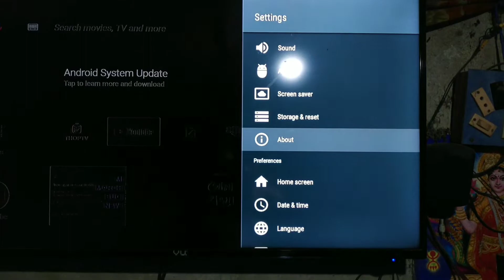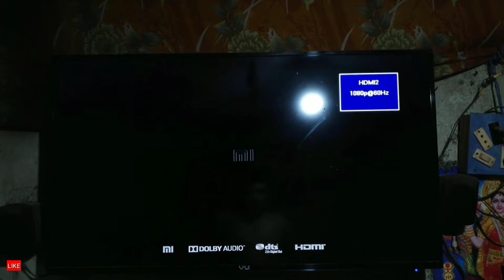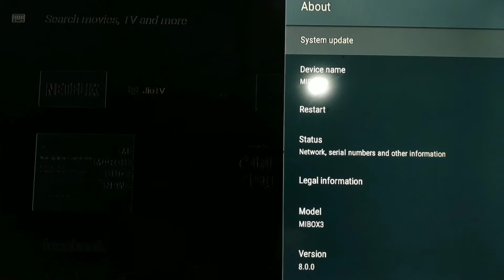Xiaomi Mi Box 4K HDR TruDolby Google Certified Android TV box New Update changlog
Hello guys welcome to another fresh video about Xiaomi Mi Box 4K HDR TruDolby Google Certified Android TV box New Update changlog.

🔥👉 Free green energy solar system for your home🔥

In this video:

1.Xiaomi Mi Box 4K HDR TruDolby
2.Google Certified Android TV box
3.New Update changlog
LOOTER DEALS Join Now To Get Instant Update:-

About channel :-